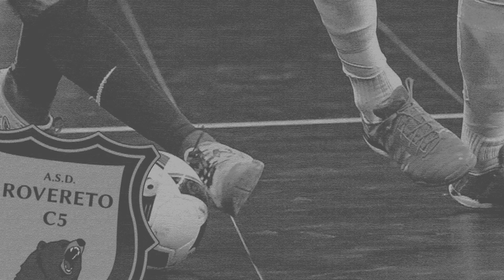SERIE C2 2019/2020 - ROVERETO C5 v VIGOLANA (5-4)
⚽⚽ Baldessarini Mattia
⚽ Ferchichi Anouar
⚽ Larcher Giacomo
⚽ Parisi Filippo